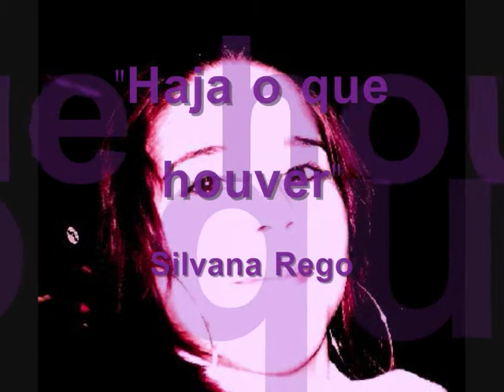Silvana - Haja o que houver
Gala 3 do «Dreamstars»